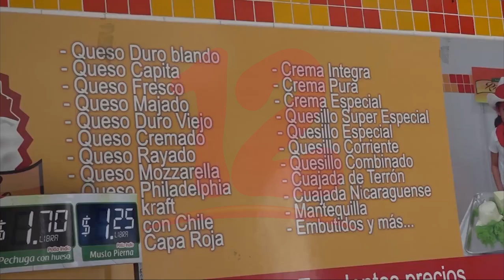Productores de El Salvador culpan a Nicaragua por alto precio del queso en esa nación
Noticias12Nicaragua Productores de El Salvador culpan a Nicaragua por alto precio del queso en esa nación.